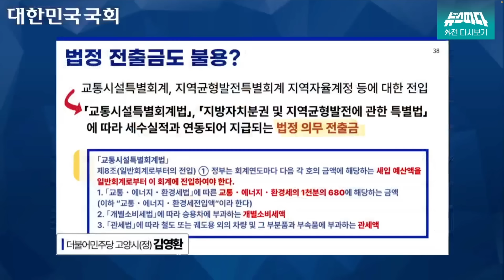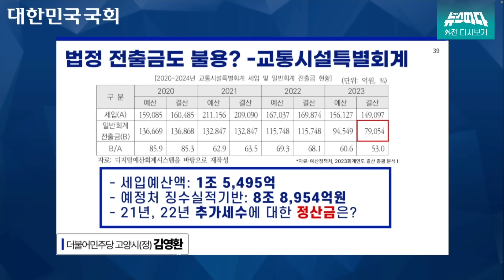[뉴스파다 외전] 통계지표 달달 암기.."이게 지금 기재부입니다"